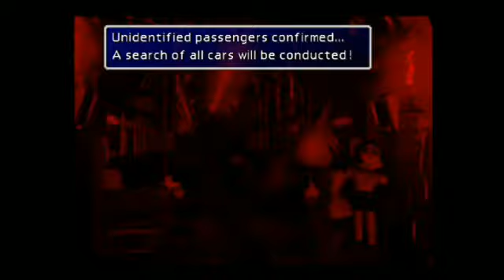Final Fantasy VII(Nintendo Switch) Playthrough Part 2: Train Wreckage.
Hey guys another play through of Final Fantasy VII on Nintendo Switch. Onto Section 5 of Midgar on this episode.